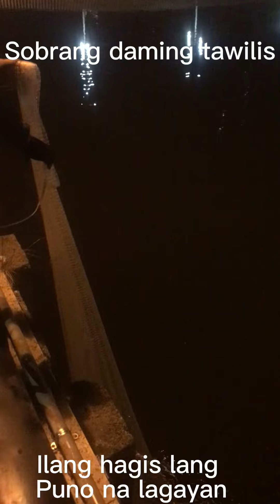so daming tawilis at tamban asa ilog lang sa park ng Taiwan